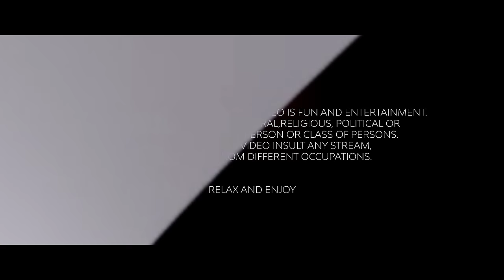Engineering College to Corporate | Stand up Comedy Special by Rajat Chauhan (54th Video)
Get ready to laugh with Rajat Chauhan as he takes you through the hilarious journey from engineering college to corporate life in this stand-up comedy special!